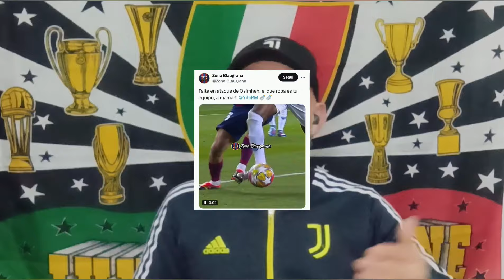🚨La JUVENTUS NON MERITA di partecipare al MONDIALE! 🤡🎪🚨